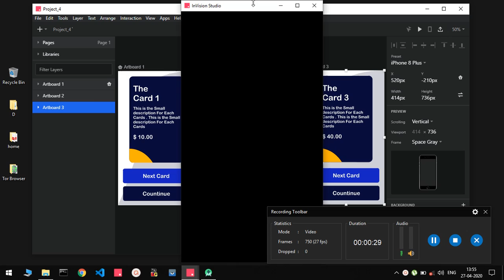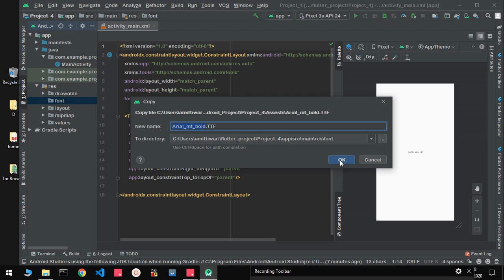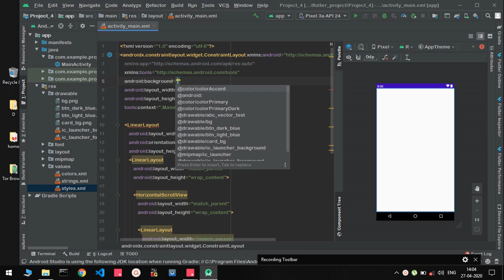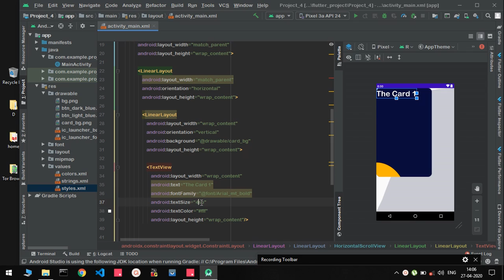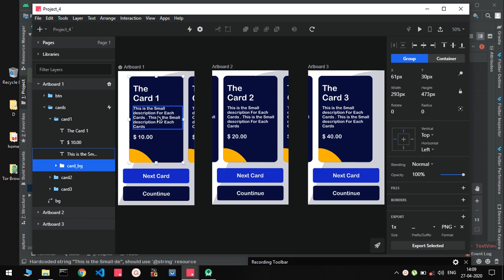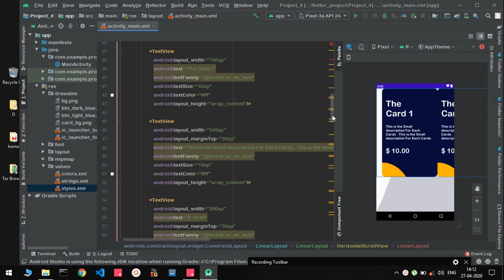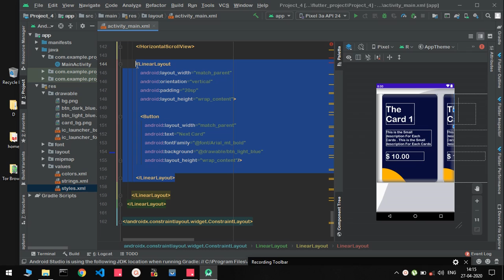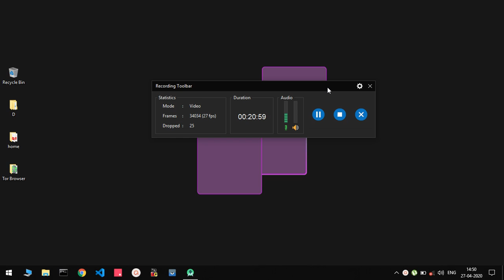Android Development Tutorial in Hindi . Android Studio Tutorial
IN THIS VIDEO I AM GOING TO TELL YOU Android Development Tutorial in Hindi . Android Studio Tutorial ...

Thanks